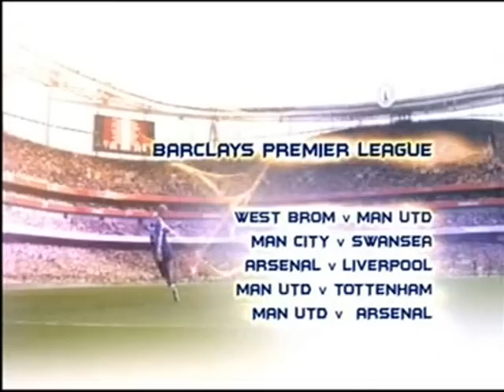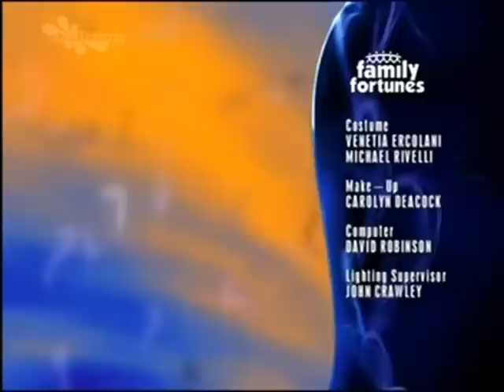Family Fortunes-The Malloys Vs The Rance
Malloys Vs Rance